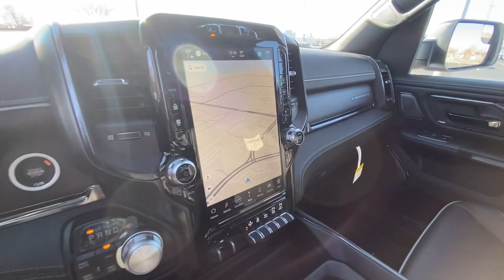2023 Ram 1500 Olathe, Overland Park, Lawrence, Kansas City, Lee's Summit PN507085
Bright White Clearcoat New 2023 Ram 1500 Limited available in 15500 W. 117th Street, Olathe, Kansas at Olathe DCJR. Servicing the Olathe, Overland Park, Lawrence, Kansas City, Lees Summit, KS area.

Olathe DCJR
15500 W 117th Street